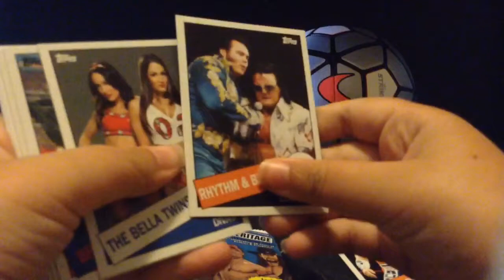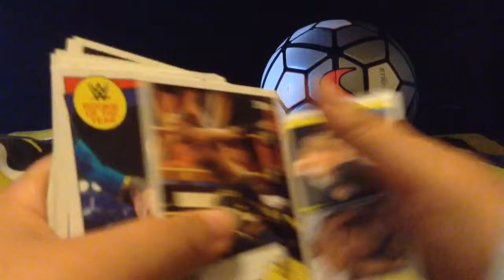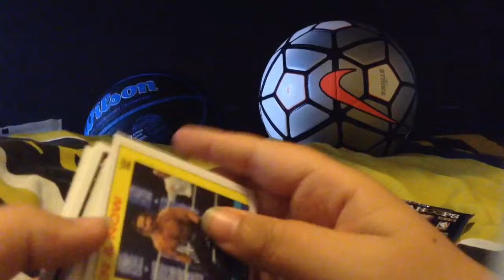OPENING 2 PACKS OF WWE HERITAGE 2015 TRADING CARDS!